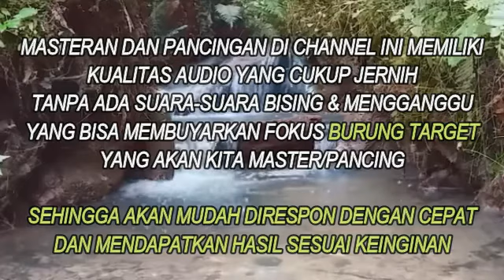MURAI BATU JADI TERPANCING EMOSI DENGAN SUARA PANCINGAN INI | shama bird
channel ini berisikan suara burung-burung pilihan yang diperuntukkan untuk masteran serta pancingan..mendongkrak emosi tempur dan melatih mental fighter
serta memberikan masteran terbaik untuk burung lomba anda.agar menjadi juara seperti apa yang kita harapkan dan impikan...sukses dan sehat slalu untuk semua

Masteran dan pancingan komplit ada di channel ini..silahkan dicari sesuai kebutuhan anda